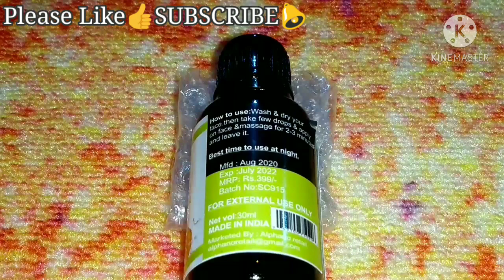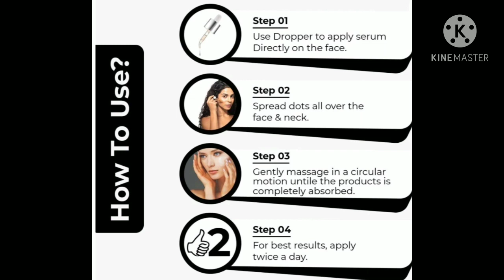IC Vitamin C Serum Review | Vitamin C Serum Under 150 Rs. | INDO Challenge Face Serum From Flipkart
🌸Assalamu...
Hello Everyone
Welcome To Zuha & Zufa Fatima Family

🌸INDO Challenge Vitamin C Serum Review
Vitamin C Face Serum From Flipkart

🌸Vitamin C Serum For Skin Lighting
Keeps You Skin Healthy And Bright

🌸Flipkart Face Serum Review
IC Face Serum Review

🌸Vitamin C Serum For Skin Lighting & Brightening
Get Clear Healthy And Glowing Skin

🌸Vitamin C Serum For Dark Spots, Pigmentation, Wrinkles, And Light Your Skin Complexions

Product Link ➡️

✔️INDO CHALLENGE Vitamin C Face Serum for Skin Whitening & Lightening

This video is only for general information/ purposes and based on our own EXPERIENCE.

☑️ COPYRIGHT :👇

All the content of this channel is made by me *FATIMA* kindly do not COPY any content without my PERMISSION.

🌸xoxo
🌸Fatima

@Z&ZFatima